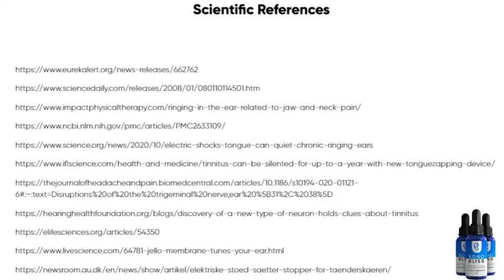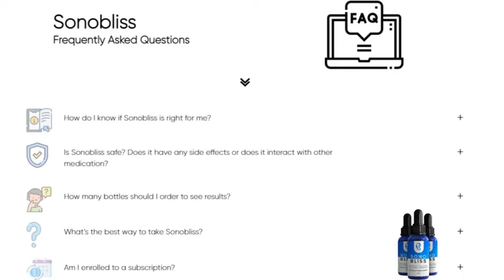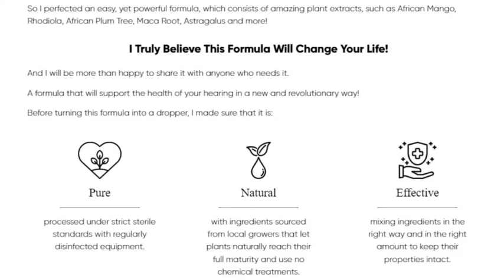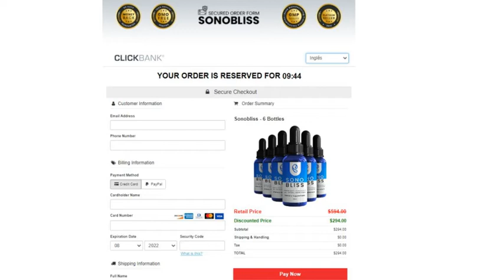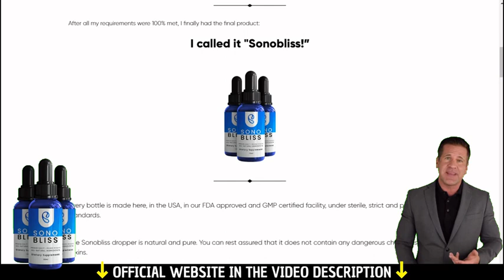Sonobliss Review Sonobliss Supplements Sonobliss Reviews Sonobliss Buy Sonobliss Sonobliss Official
Hello and Welcome:
One Simple Way To Maintain A Healthy Hearing
Hi, My name is Samuel Harris. For the past 15 years, I’ve been working as an ear-nose-throat researcher, travelling with my international team of scientists across the world. I have always been passionate about plants and their ability to support our good health, so I’ve been researching what are some efficient ways that could help any person support their hearing. So I perfected an easy, yet powerful formula, which consists of amazing plant extracts, such as African Mango, Rhodiola, African Plum Tree, Maca Root, Astragalus and more! I Truly Believe This Formula Will Change Your Life! And I will be more than happy to share it with anyone who needs it. A formula that will support the health of your hearing in a new and revolutionary way! Before turning this formula into a dropper, I made sure that it is: Pure processed under strict sterile standards with regularly disinfected equipment. Natural with ingredients sourced from local growers that let plants naturally reach their full maturity and use no chemical treatments. Effective mixing ingredients in the right way and in the right amount to keep their properties intact. After all my requirements were 100% met, I finally had the final product: I called it "Sonobliss!” Every bottle is made here, in the USA, in our FDA approved and GMP certified facility, under sterile, strict and precise standards. The Sonobliss dropper is natural and pure. You can rest assured that it does not contain any dangerous chemicals or toxins. And you can get access to everything in the next 90 seconds. You can now support the health of your ears with 100% natural ingredients, enjoying your favorite songs and movies without interruptions.

In This Video you Will Know Everything About Sonobliss  So Please Watch It To The End Because It Has a Lot of Important Information. Sonobliss  What Is It? Sonobliss  It is a totally natural product that will help you in several areas. Does Sonobliss  Work? Yes, Sonobliss  works and brings a lot of results if you use Sonobliss  the right way and do everything the right treatment. I’m sure you’ll get a good result. Sonobliss  Where To Buy? You will only find the original Sonobliss  on official website, and to help you I will leave the website just above for you to access.

RELATED RESEARCH:
Many people have been doing determined and constant research regarding the Sonobliss supplement, and how the Sonobliss review can contribute to improving their lives in several aspects and senses. For this reason, this video about Sonobliss is a real example of transmitting valuable and fundamental information for the Sonobliss supplement, especially if you really want to purchase Sonobliss reviews with peace of mind and security. That's the purpose of the video that is being shared demonstrating everything you can know about Sonobliss does it work because clicking on the link to the Sonobliss buy official website will be a perfect redirect to the safe and reliable Sonobliss official website. See buy Sonobliss or review Sonobliss is the best way to know if Sonobliss literally works. The preparation of this information was designed for people who seek and want to learn about the benefits and ingredients of Sonobliss ingredients. Find reliable references for your Sonobliss side effects research. How Sonobliss review works, is it real Sonobliss, which is the real Sonobliss price. There is a direct relationship with Sonobliss customer reviews and Sonobliss work, even for those looking for an amazon Sonobliss base.

00:01 Video Share